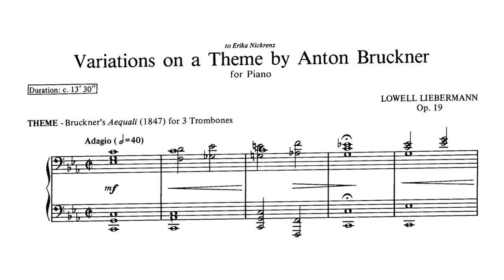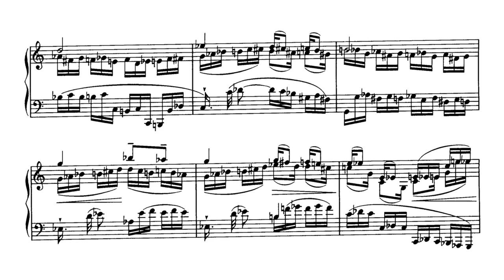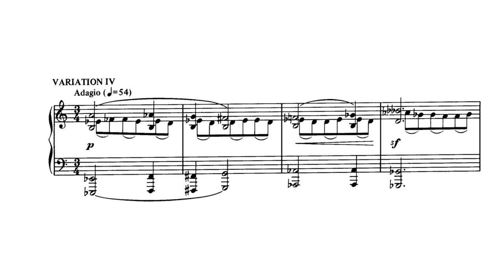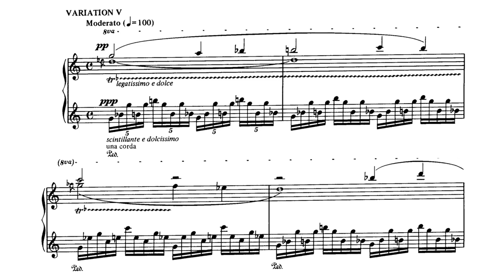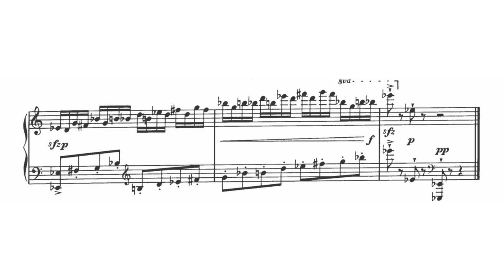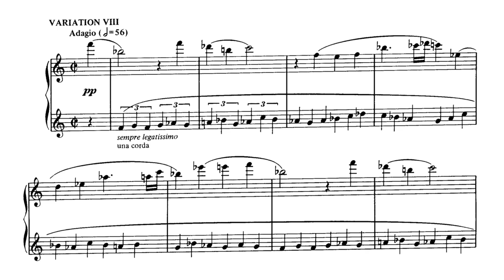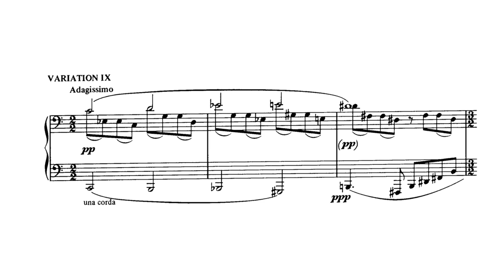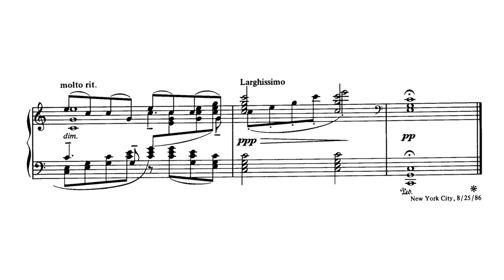Lowell Liebermann - Variations on a Theme by Anton Bruckner, Op. 19 [with score]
David Korevaar - piano

00:00 - Theme: Adagio (Bruckner's Aequali for 3 Trombones)
01:53 - Variation I: Scherzando e leggiero
02:20 - Variation II: Presto volante
02:38 - Variation III: Mesto
04:44 - Variation IV: Adagio
06:11 - Variation V: Moderato
07:20 - Variation VI: Presto feroce
07:56 - Variation VII: Lento rubato
09:15 - Variation VIII: Adagio
09:56 - Variation IX: Adagissimo